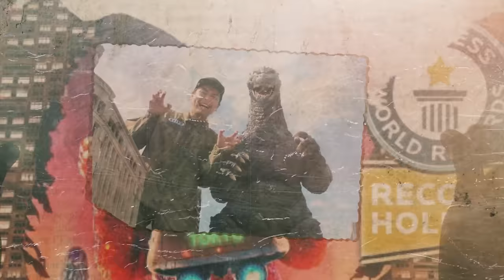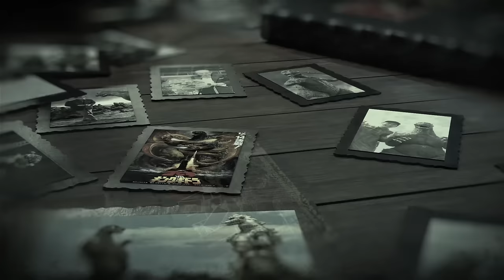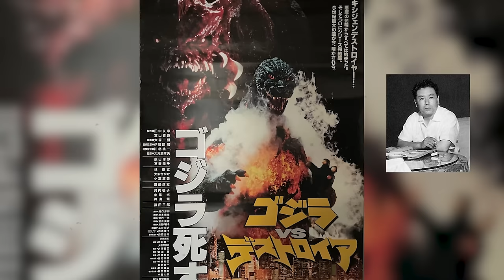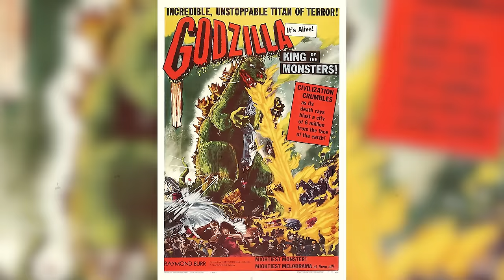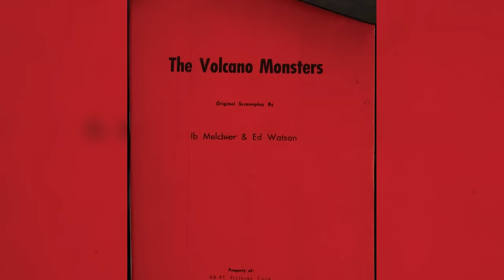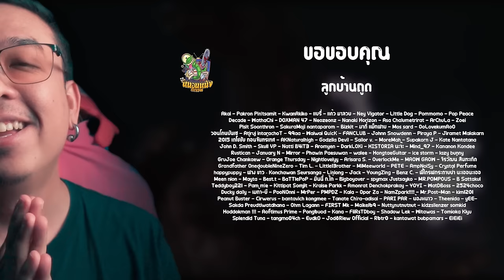Godzilla 101“ ประวัติศาสตร์ ราชา Monster ” [ หนอนหนัง Special]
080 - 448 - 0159